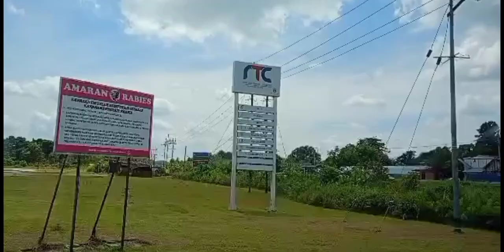Pan Borneo highway.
Pan Borneo dari Sibu ke Betong.sabah brunei kalimantan borneo malaysia sarawak adventure journey awesome @balingchannel1153